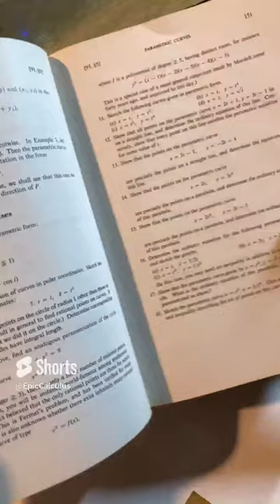Nice Calculus Book for Beginners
Classic book by Serge Lang. It is called A First in Calculus.

Here is one version of the book